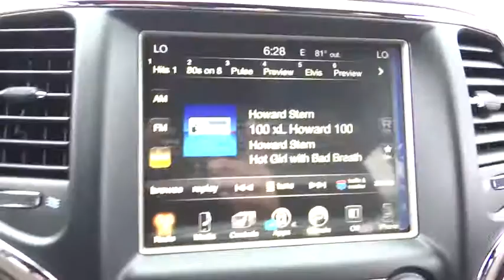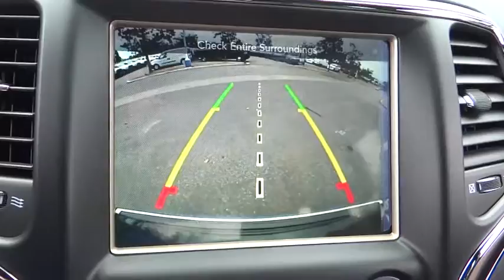2017 Jeep Grand Cherokee Costa Mesa, Huntington Beach, Irvine, San Clemente, Anaheim, CA GC70307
2017 Jeep Grand Cherokee